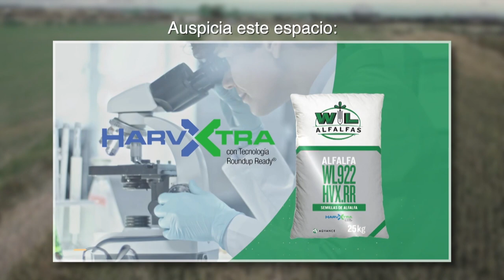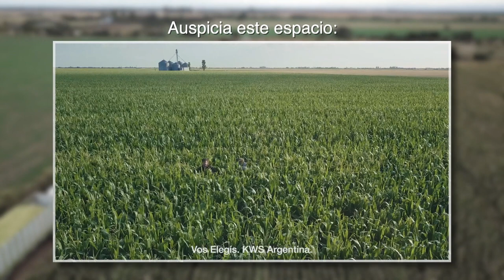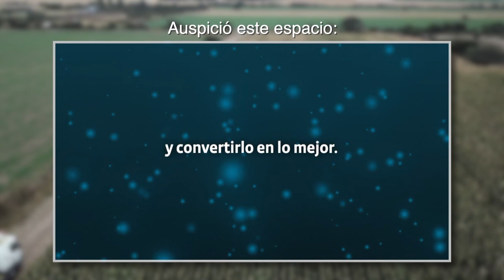Earlage, una solución a la cosecha de energía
En un contexto de baja producción de grano y escasa fibra por influencia de la chicharrita, el earlage presenta una gran solución para la cosecha.